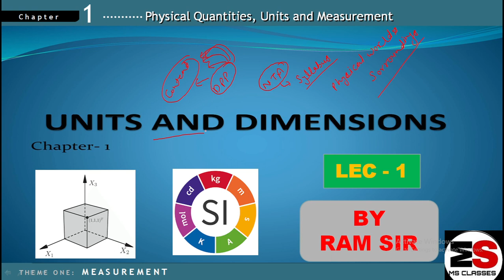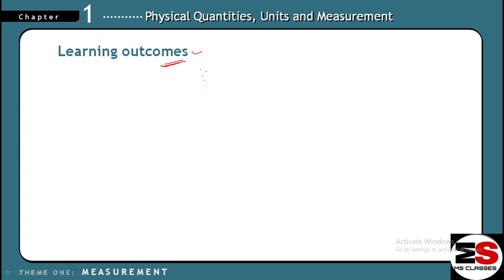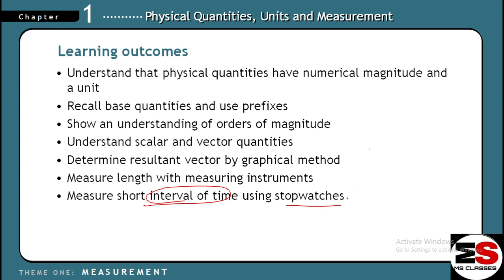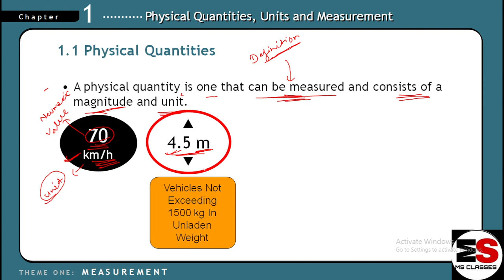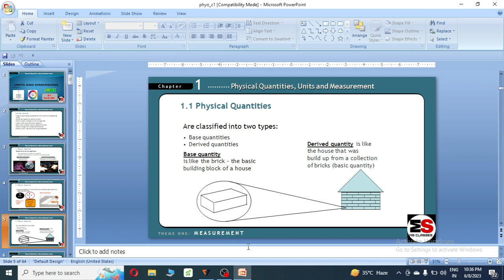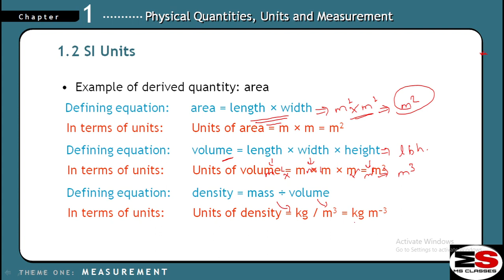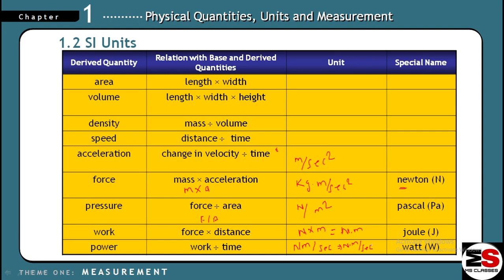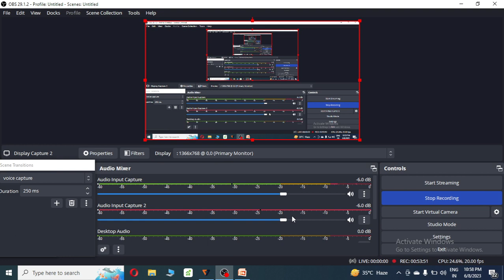Units and Measurements For IIT JEE , NEET ,Board Exams etc.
Ex­tern­al
Chan­nel pages
You­Tube re­com­mend­a­tions
Up next
You­Tube Home
Dir­ect or un­known
PHYSICSBYM ANWAR
PhysicsWallah-AlakhPandey
HELLO FRIENDS,
THIS CHANNEL HASBEEN STARTED TO ENHANCE THE BASIC AND FOUNDATION STRENGTH OF THE STUDENTS. WITHIN WHICH THE COMPLETE NCERT AND OTHER CONCEPTUAL FOUNDATION WILL BE COVERED. THANK YOU VERY MUCH.

TELEGRAM LINK FOR COMPLETE CLASSES CONTENTS.